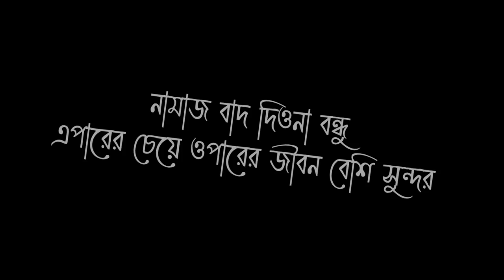আমাকেই খেয়ে দিলো ...!!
VIDEO TITLE : আমাকেই খেয়ে দিলো ...!!